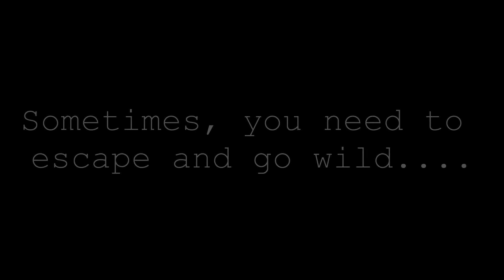NOMADCRAFT SEASON 3 [COMING SOON]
Nomadcraft SMP Season 3 will be getting started July 2nd!

Make sure you a part of the buzz by joining our Discord channel linked below:

Massive thank you to Compass Pictures - Composer for writing this amazing piece!